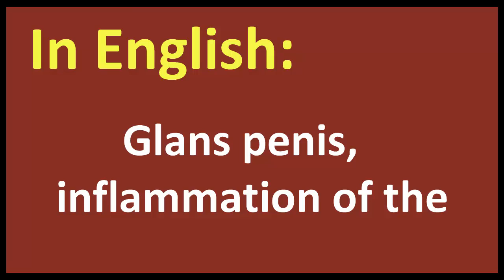Glans penis, inflammation of the arabic MEANING